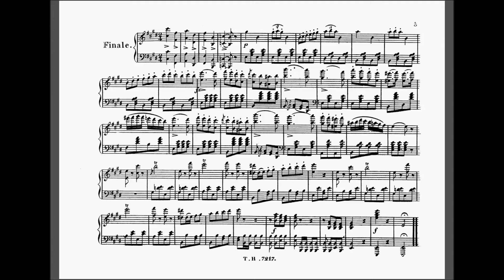Reise Galop (Johann Strauss I)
Johann Strauss, dit Johann Strauss père, est un compositeur et chef d'orchestre autrichien, né à Vienne le 14 mars 1804 et mort en cette ville le 25 septembre 1849.

Il est universellement connu pour ses valses, qu'il contribue à populariser avec Joseph Lanner, établissant ainsi les bases qui permettront à ses fils Johann II,
Josef et Eduard I de poursuivre la dynastie musicale. Sa plus fameuse valse est probablement le Loreley-Rhein-Klänge. Son œuvre la plus célèbre est cependant la
Marche de Radetzky (nommée en référence à Joseph Radetzky), jouée invariablement chaque année par l'orchestre philharmonique de Vienne lors du traditionnel Concert du
Nouvel An.

N'hésitez pas à laisser vos commentaires, ça fait toujours plaisir d'avoir des retours (fussent-ils négatifs)